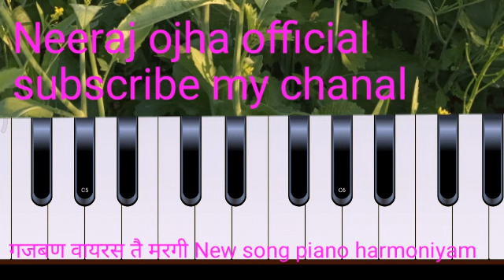Corona virus song गजबण वायरेस तै मरगी| gajban virus te margi| song piano harmoniyam neeraj ojha offi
नई दिल्ली: कोरोना वायरस (Coronavirus disease - COVID-19) के संक्रमण से मरने वाले लोगों की संख्या 16,591 हो गई है. विश्व स्वास्थ्य संगठन (WHO) ने इसे महामारी घोषित कर दिया है. कोरोना वायरस के संक्रमण को फैलने से रोकने के लिए इसके लक्षणों को पहचानना बेहद जरूरी है. लक्षणों को पहचानकर ही कोरोना वायरस को काबू में किया जा सकता है.
कोरोना वायरस के लक्षण और बचाव के तरीके
कोरोना वायरस का मुख्य लक्षण तेज बुखार है. बच्चों और वयस्कों में अगर 100 डिग्री फ़ारेनहाइट (37.7 डिग्री सेल्सियस) या इससे ऊपर पहुंचता है तभी यह चिंता का विषय है.
विश्व स्वास्थ्य संगठन (WHO) के मुताबिक कोरोना वायरस से संक्रमित होने पर 88 फीसदी को बुखार, 68 फीसदी को खांसी और कफ, 38 फीसदी को थकान, 18 फीसदी को सांस लेने में तकलीफ, 14 फीसदी को शरीर और सिर में दर्द, 11 फीसदी को ठंड लगना और 4 फीसदी में डायरिया के लक्षण दिखते हैं. रनिंग नोज यानी नाक बहना कोरोना वायरस का लक्षण नहीं माना जा रहा है.
आइए जानते हैं कि इस वायरस के लक्षण और बचाव के तरीके क्या हैं.
कोरोना वायरस का संबंध वायरस के ऐसे परिवार से है, जिसके संक्रमण से जुकाम से लेकर सांस लेने में तकलीफ जैसी समस्या हो सकती है. इस वायरस को पहले कभी नहीं देखा गया है. इस वायरस का संक्रमण दिसंबर में चीन के वुहान में शुरू हुआ था. डब्लूएचओ के मुताबिक, बुखार, खांसी, सांस लेने में तकलीफ इसके लक्षण हैं. अब तक इस वायरस को फैलने से रोकने वाला कोई टीका नहीं बना है.
क्या हैं इस बीमारी के लक्षण?
इसके लक्षण फ्लू से मिलते-जुलते हैं. संक्रमण के फलस्वरूप बुखार, जुकाम, सांस लेने में तकलीफ, नाक बहना और गले में खराश जैसी समस्या उत्पन्न होती हैं. यह वायरस एक व्यक्ति से दूसरे व्यक्ति में फैलता है. इसलिए इसे लेकर बहुत सावधानी बरती जा रही है. कुछ मामलों में कोरोना वायरस घातक भी हो सकता है. खास तौर पर अधिक उम्र के लोग और जिन्हें पहले से अस्थमा, डायबिटीज़ और हार्ट की बीमारी है.
क्या हैं इससे बचाव के उपाय?
स्‍वास्‍थ्‍य मंत्रालय ने कोरोना वायरस से बचने के लिए दिशानिर्देश जारी किए हैं. इनके मुताबिक, हाथों को साबुन से धोना चाहिए. अल्‍कोहल आधारित हैंड रब का इस्‍तेमाल भी किया जा सकता है. खांसते और छीकते समय नाक और मुंह रूमाल या टिश्‍यू पेपर से ढककर रखें. जिन व्‍यक्तियों में कोल्‍ड और फ्लू के लक्षण हों उनसे दूरी बनाकर रखें. अंडे और मांस के सेवन से बचें. जंगली जानवरों के संपर्क में आने से बचें.
कोरोना की पहचान के लिए इन लक्षणों पर गौर करें
तेज बुखार आनाः अगर किसी व्यक्ति को सुखी खांसी के साथ तेज बुखार है तो उसे एक बार जरूर जांच करानी चाहिए. यदि आपका तापमान 99.0 और 99.5 डिग्री फारेनहाइट है तो उसे बुखार नहीं मानेंगे. अगर तापमान 100 डिग्री फ़ारेनहाइट (37.7 डिग्री सेल्सियस) या इससे ऊपर पहुंचता है तभी यह चिंता का विषय है.
कफ और सूखी खांसीः पाया गया है कि कोरोना वायरस कफ होता है मगर संक्रमित व्यक्ति को सुखी खांसी आती है.
सांस लेने में समस्याः कोरोना वायरस से संक्रमित होने के 5 दिनों के अंदर व्यक्ति को सांस लेने में समस्या हो सकती है. सांस लेने की समस्या दरअसल फेफड़ो में फैलते कफ के कारण होती है.
फ्लू-कोल़्ड जैसे लक्षणः विश्व स्वास्थ्य संगठन (WHO) के अनुसार कोरोना वायरस से संक्रमित होने पर कभी-कभी बुखार, खांसी, सांस में दिक्कत के अलावा फ्लू और कोल्ड जैसे लक्षण भी हो सकते हैं.
डायरिया और उल्टीः कोरोना से संक्रमित लोगों में डायरिया और उल्टी के भी लक्षण देखे गए है. करीब 30 प्रतिशत लोगों में इस तरह के लक्षण पाये गए हैं.
सूंघने और स्वाद की क्षमता में कमीः बहुत से मामलों में पाया गया है कि कोरोना से संक्रमित लोगों को सूंघने और स्वाद की क्षमता में कमी आती है.
कोरोना वायरस से मृत्युदर
9 साल तक के बच्चों में- 0 प्रतिशत
10-39 वर्ष तक के लोगों में 0.2 प्रतिशत
40-49 वर्ष तक के लोगों में 0.4 प्रतिशत
50-59 वर्ष तक के लोगों में 1.3 प्रतिशत
60-69 वर्ष तक के लोगों में 3.6 प्रतिशत
60-69 वर्ष तक के लोगों में 3.6 प्रतिशत
70-79 वर्ष तक के लोगों में 8 प्रतिशत
80 से ज्यादा वर्ष के लोगों में 14.8 प्रतिशत
कोरोना वायरस की रोकथाम के लिए WHO के 7 स्टेप्स
विश्व स्वास्थ्य संगठन (WHO) ने सात आसान स्टेप्स बताए हैं, जिनकी मदद से कोरोना वायरस को फैलने से रोका जा सकता है और खुद भी इसके इंफेक्शन से बचा जा सकता है.
These are 7 simple steps to protect yourself and others from COVID19.

&mdash; World Health Organization (WHO) (@WHO) 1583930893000
इसे भी पढ़ें: कोरोना से ज्‍यादा खतरनाक हैं इससे जुड़ी अफवाहें
भारत सरकार ने भी जारी की एडवाइज़री
भारत सरकार ने भी कोरोना वायरस के लक्षण मिलने पर तत्काल स्वास्थ्य केंद्र पर सूचना देने को कहा है. स्वास्थ्य मंत्रालय की तरफ से 24 घंटे चलने वाला कंट्रोल रूम तैयार किया गया है.
फोन नंबर 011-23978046 के माध्यम से कंट्रोल रूम में संपर्क किया जा सकता है. इसके अलावा पर मेलकर के भी कोरोना वायरस के लक्षणों या किसी भी तरह की आशंकाओं के बारे में जानकारी ली जा सकती है.
Coronavirus
इसे भी पढ़ें: अमेरिका ने बना लिया है कोरोना वायरस का टीका?
विश्व में कोरोना संक्रमण (COVID-19) पर एक नजर
विशेषज्ञों का कहना है कि कोरोनावायरस से संक्रमित प्रति एक हज़ार व्यक्तियों में से नौ व्यक्तियों की मौत होने की आशंका है. अभी तक इस वायरस से बुजुर्गों की मृत्यु दर सबसे ज्यादा है. कोरोना के लक्षण और उसकी रोकथाम के उपायों के बारे में जानने से पहले आइए देखते हैं दुनिया भर में कोरोना संक्रमण की मौजूदा स्थिति क्या है।
कोरोना से दुनिया भर में अब तक 16,591 लोगों की मौत हो चुकी है.
Corona virus song piano harmoniyam neeraj ojha official video chat neerajojhaofficial